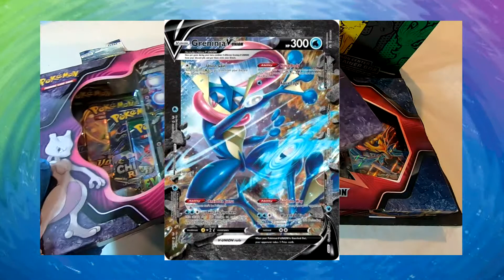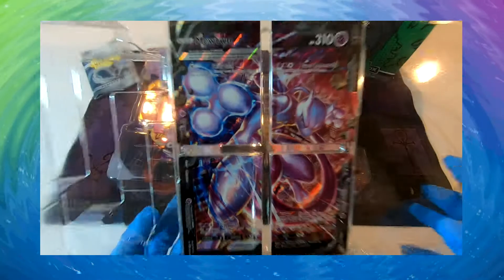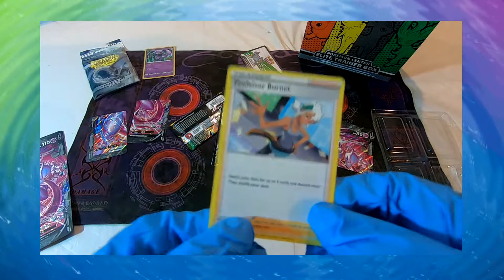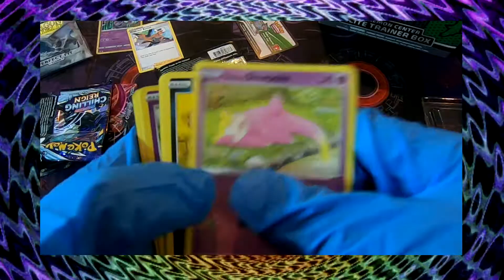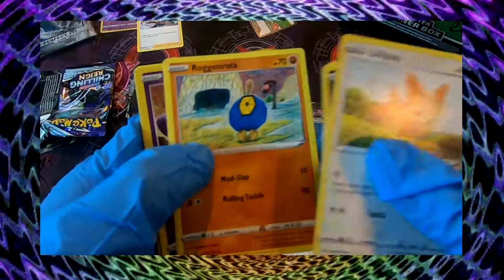Pokémon's Greatest Idea Yet! (Gone Sexual)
My grandpa's deck has no pathetic cards, Leon.